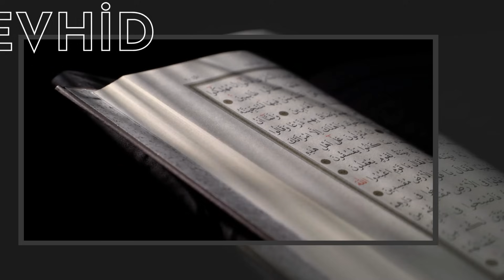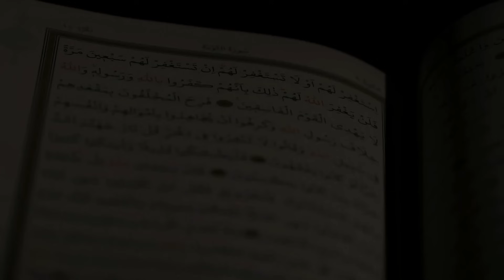HAFTANIN HASBİHALİ | HİZBULLAH, AKSA TUFANI | AHMET TURGUT ULUCAK